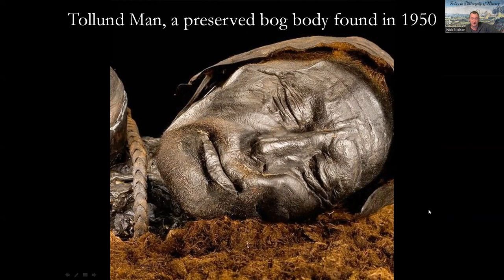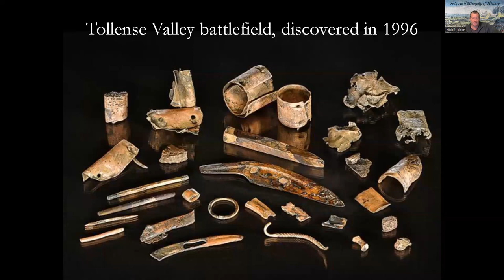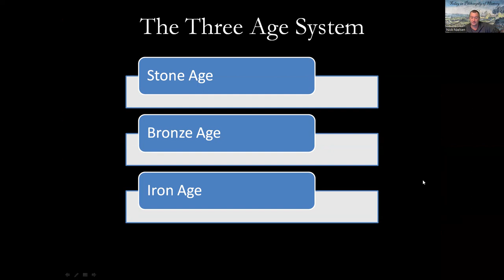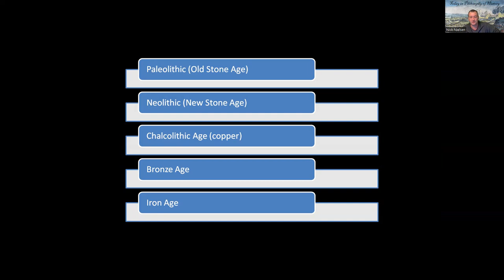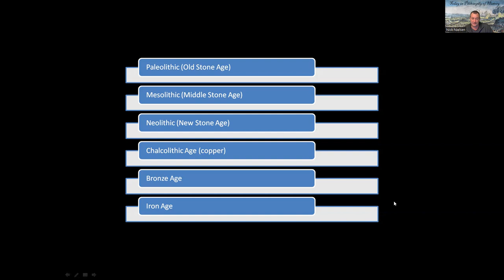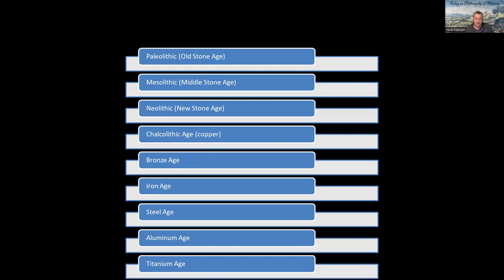Christian Jürgensen Thomsen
TODAY IN PHILOSOPHY OF HISTORY

Today is the 235th anniversary of the birth of Christian Jürgensen Thomsen (29 December 1788 – 21 May 1865), who was born in Copenhagen, Denmark, on this date in 1788.